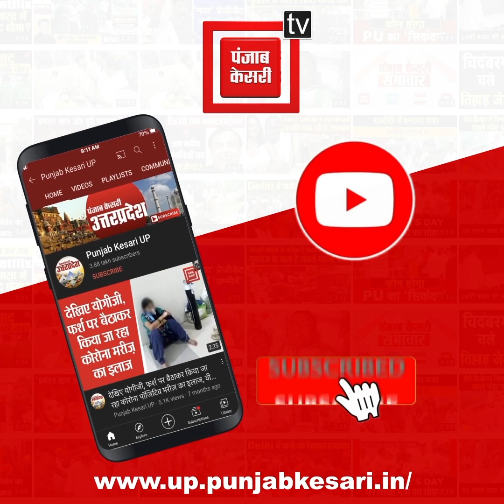Lohia Hospital की ज्यादातर बिल्डिंग जर्जर, खौफ के साये में जिंदगी गुजार रहे कर्मचारी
Lohia Hospital की ज्यादातर बिल्डिंग जर्जर, खौफ के साये में जिंदगी काट रहे कर्मचारी